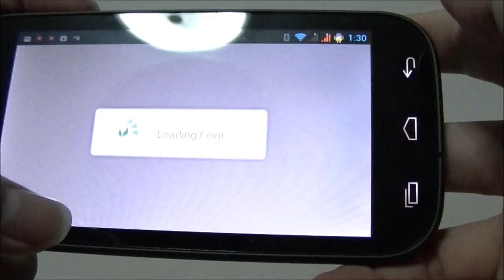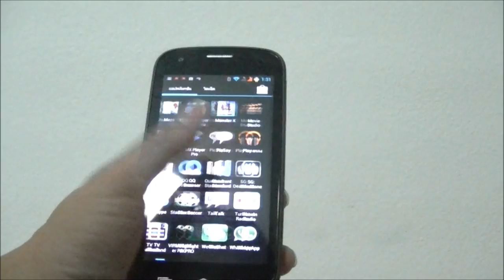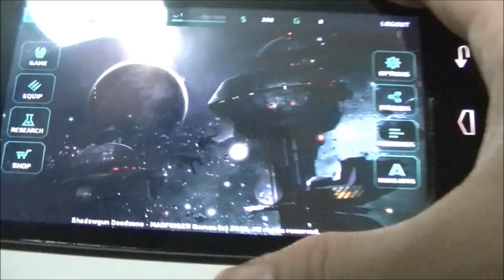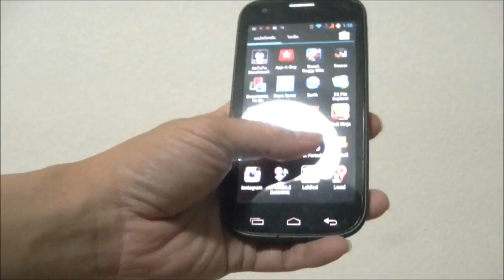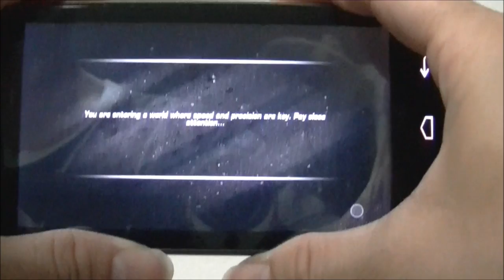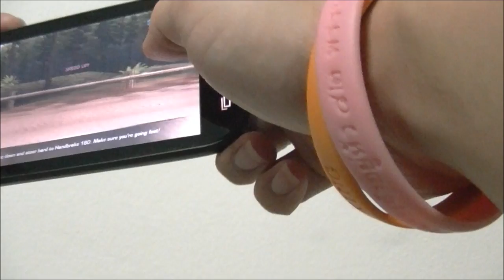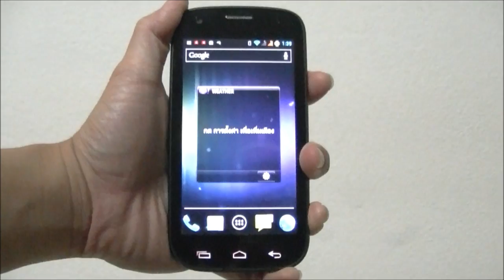i-mobile IQ1 Review Game Test